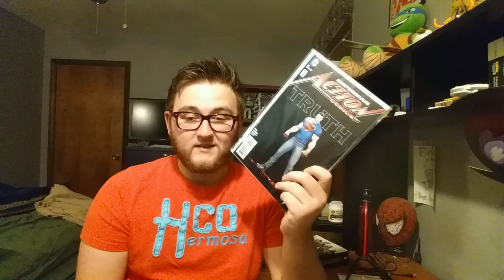What's going on at MARVEL and DC?!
Just me talking about some of the leaked Marvel stuff and how I think DC is handling everything.